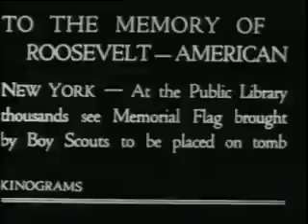RMA flag service on the steps of New York Public Library in 1919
On October 27, 1919 the Roosevelt memorial flag, which has been carried across New York State in TR's honor, is brought to rest at his grave in Youngs Memorial Cemetery, Oyster Bay, N.Y. Views of Samuel Abbott, originator of the memorial flag idea, placing the flag on TR's grave. Sequence of two young girls and a boy placing flower bouquet and flag through fence surrounding TR's grave, event may not be part of flag ceremonies. 25; long shots of notables standing on platform, possible identifications from right to left are: Henry Cabot Lodge, honorary vice-president of RMA; the man next to Lodge is probably Henry J. Allen, Governor of Kansas; William Boyce Thompson, president of RMA, is holding the flag with the help of a man who appears to be Henry D. Lindsley, chairman of the event; William Loeb Jr., vice-president of RMA, is visible in back of Thompson; next to Loeb is probably William Gibbs McAdoo; and the man to the far left with hands to his side may be Elihu Root, an RMA trustee. Sequence of Boy Scouts and members of the Naval Reserve hoisting flag up flagpole as an unidentified man leads the crowd in singing.